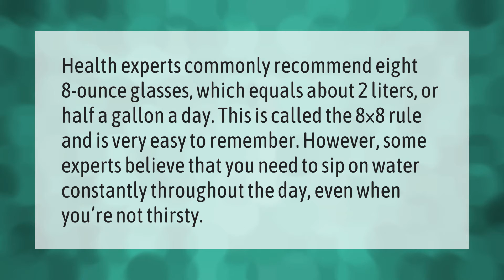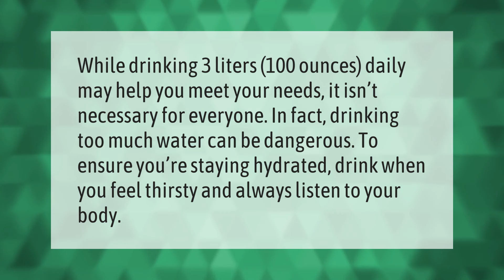How many bottles of water should I drink a day?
00:00 - How many bottles of water should I drink a day?
00:39 - Is 3 bottles of water a day enough?

Laura S. Harris (2021, June 8.) How many bottles of water should I drink a day?
    AskAbout.video/articles/How-many-bottles-of-water-should-I-drink-a-day-251747